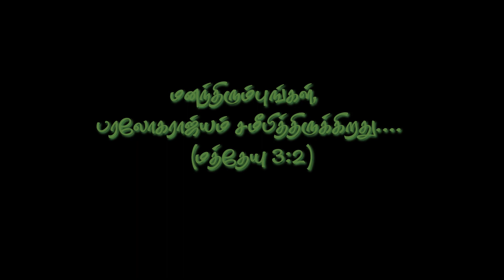Tamil Christian Song | க ட்டம்கட்டிடும் | Kat adamKattidum | COVER by Jacinth Son & Shana Rialin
Tamil Christian Song | க ட்டம்கட்டிடும்
 | Kat adamKattidum | COVER by Master J.S. Jacinth Son & Miss. J.S. Shana Rialin

Singer / Ft.:
Master J.S. Jacinth Son & Miss. J.S. Shana Rialin

Video / Camera:
Bro. Ugin
Bro. Shimona
Aarthi Studio

Audio:
Sis. G. Shyning Sobinsa, India

Cinematographer & Video Editor:
kROME, India

Studio:
oneLIFE, India

xTreme EFX, India

Special thanks to:
Pastor S. Mohan (Hebron Tamil IPC., Kingdom of Bahrain)
Bro. Maposy Gnana Seker, Kingdom of Bahrain
Bro. Jeferson & Family, Kingdom of Bahrain

Prayer coordinator:
Sis. Jeya Kumari

HARVESTmelodies / SEVENtrumpets, India